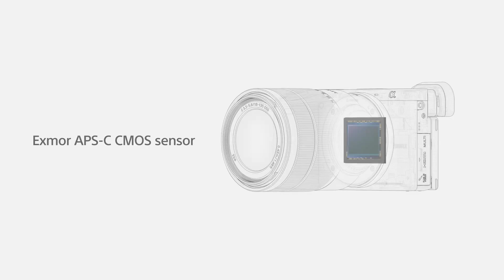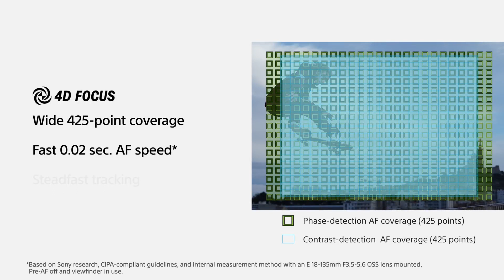Pilih Sony a6400 atau a72 a7ii ? 📸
kali ini kita akan membahas Pilih Sony a6400 atau sony a72 ??? sama2 mirroless tapi yg satu aps-c dan yang satu lagi fullframe

*My Gear :

Camera : SONY a7R2
Lens : SONY 28-70mm OSS
Memory : SONY SDXC 64 GB
Tripod : Fotopro
Microphone : Boya WM6
Recorder : Zoom H1
Lighting : led light
Webcam : Logitech C270
Speaker : Edifier 1280T
Headphone : Audio technica ATH-M50X
Amplifier : Behringer Microamp HA400

Computer Specs :
Display : LG IPS color calibrated
Casing : Venom RX GOW
Motherboard : Gygabyte AX370 K5 Gaming
CPU : AMD Ryzen 7 1800x
Graphic Card : ZOTAC RTX 2060 8 GB
RAM : Corsair 16 GB (8 GB dual channel)
SSD : Samsung Evo 2 M2 500 GB
HDD : Western Digital 4 TB
PSU : Seasonic 760 Watt PLATINUM
Keyboard : IBM KB-8923
Cooling System : CAPTAIN 120 EX GAMER STORM CPU LIQUID COOLER